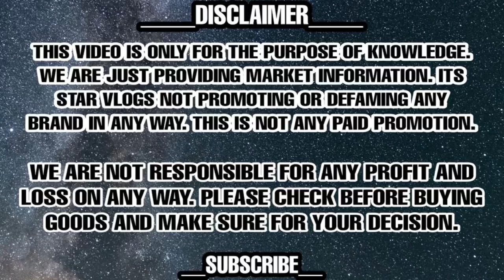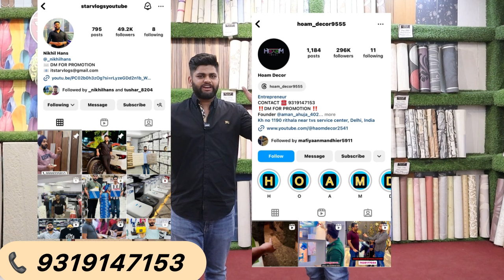Cheapest Home Interior Items || Hoam Decor || Mosaic Tiles In Cheapest Rate || Home Decoration Items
HOAM DECOR

Kh no 1190 RITHALA NEAR TVS SERVICES CENTER NEW Delhi